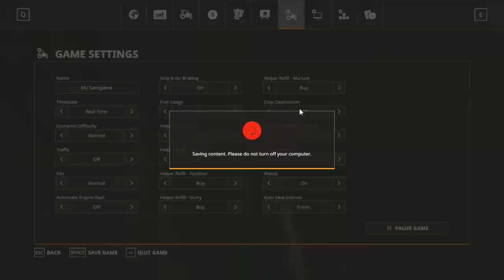Farming Simulator 19 Autodrive Tutorial Setting up Networks Ep 2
In this Farming simulator AutoDrive Tutorial I will show you how to set up and Network for your map. This way you can then later on when you set up way points it is easier to get from one to anther way point . Using the Autodrive system will help you in the long run. Setting up AutoDrive Network will take time but once you have it set you cam go anywhere on the map were there is a way point.

Farming Simulator 19 will feature new American and European environments in which to develop and expand your farm and will introduce many exciting new farming activities, including new machinery and crops with cotton and oat! Tend to your livestock of pigs, cows, sheep, and chickens - or ride your horses for the first time, letting you explore in a brand-new way the vast land around your farm.Farming Simulator 19 is the richest and most complete farming experience ever made!IN FEATURES

    The biggest step forward for the Farming Simulator franchise, offering the most striking and immersive graphics ever
    Use and drive hundreds of faithfully reproduced farming vehicles and tools, including for the first time John Deere
    Tend to your livestock including pigs, cows, sheep, chicken, and for the first time horses
    Ride your own horses and explore the vast areas offered in huge open worlds loaded with farming activities
    Develop your farm online with up to 16 players and enrich your Farming experience with community-created mods

Get a wealth of additional vehicles from new brand CLAAS to upgrade your Farming Simulator 19.

The official expansion of Farming Simulator 19 brings a host of fresh content to extend and enrich your game!

For the first time in franchise history, discover CLAAS, one of the world’s leading farming brands, and its new vehicles allowing you to expand a wide range of activities such as forage harvesting and baling.

Over 35 faithfully reproduced vehicles and tools from CLAAS join the already huge garage of Farming Simulator 19, including the new LEXION 8900 combine harvester and its unique technology, the JAGUAR 960 TT forage harvester for effective silage, and the powerful XERION 5000 tractor.